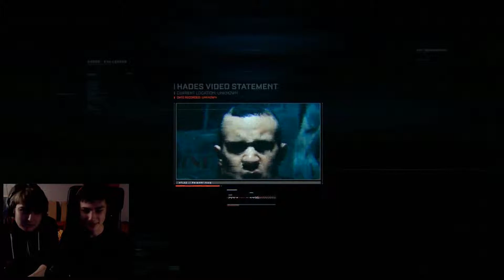Call of Duty: Advanced Warfare | Walkthrough - Part 5 | 1080p 60 fps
Call of Duty: Advanced Warfare Walkthrough - Part 5 Call of Duty: Advanced Warfare Walkthrough - Part 5

Gabe and Mike's Cod: AW Walkthrough

REMINDER: 60 fps ONLY works with Google Chrome web browser.

Call of Duty: Advanced Warfare is published and owned by Activision.